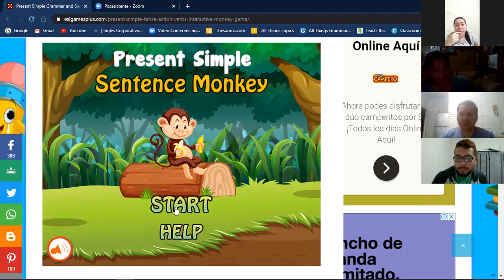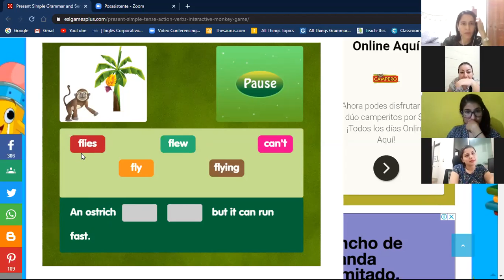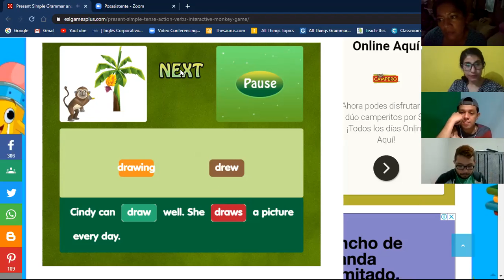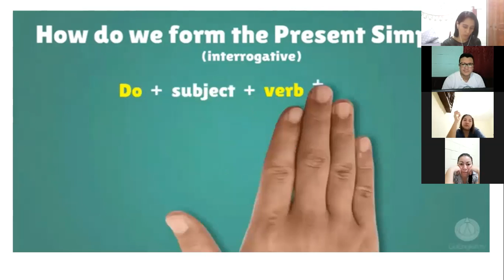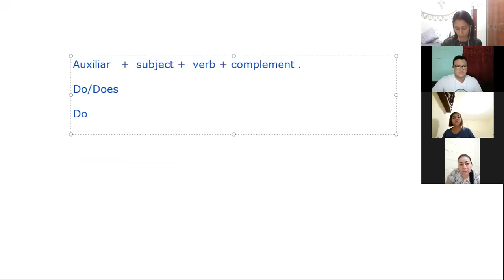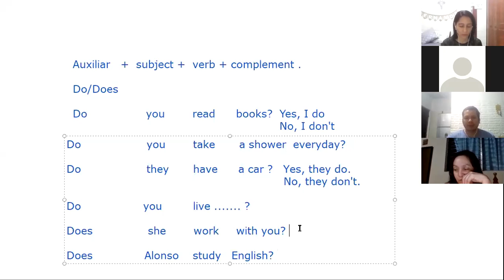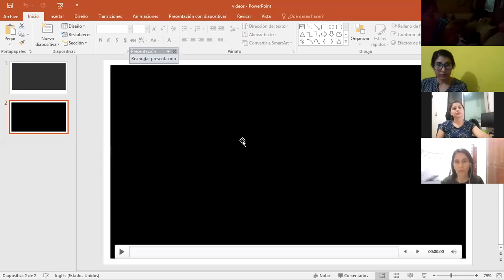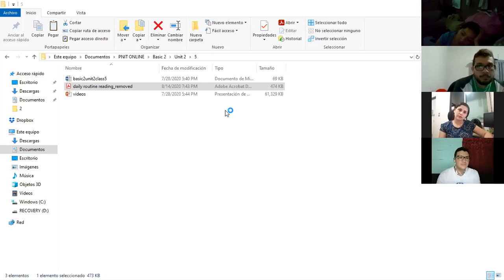Ingles Corporativo-Videoconferencia #10 Review of unit 2 and practice.